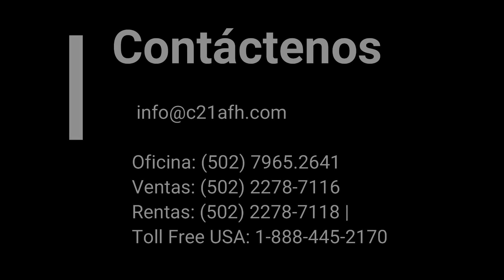1170, Amplia casa de 4 dormitorios más dormitorio de servicio en venta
$169,000 - Una casa de 2 niveles en venta en Ciudad Vieja. Esta casa de 5 dormitorios (4 dormitorios más un cuarto de servicio) ofrece mucho espacio para habitar.